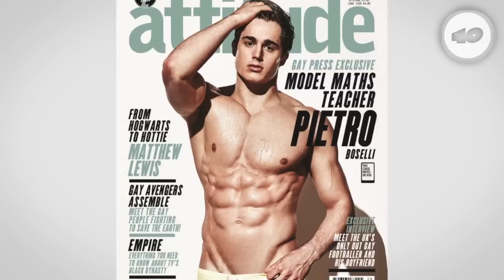Avicii y Bruno Mars en Faveando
Los imprescindibles de la semana, con Óscar Martínez, nos traen hoy lo nuevo de Avicii, las reacciones más buenrrollistas a la música de Bruno Mars, los memes de Edurne y su paso por Eurovisión, la ida de olla de Leticia Sabater o el ataque cardíaco que pueden producir las portadas de la revista Attitude de junio.